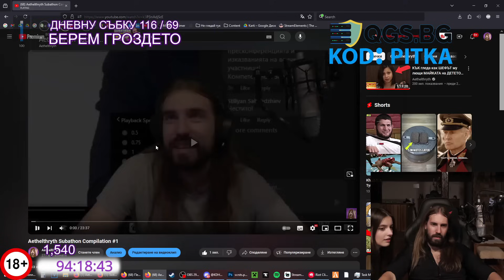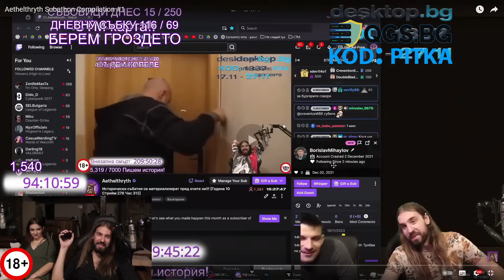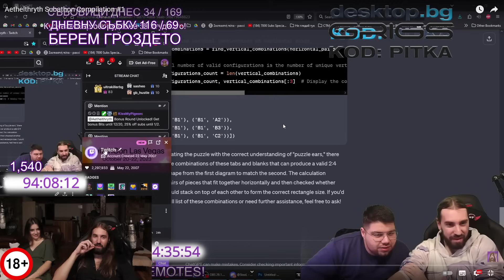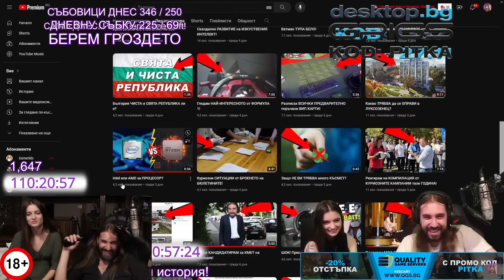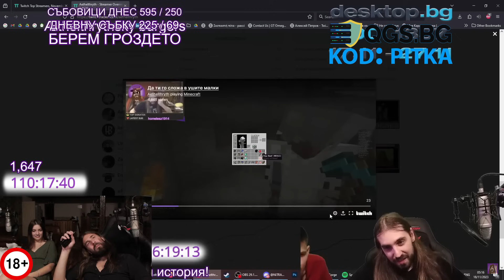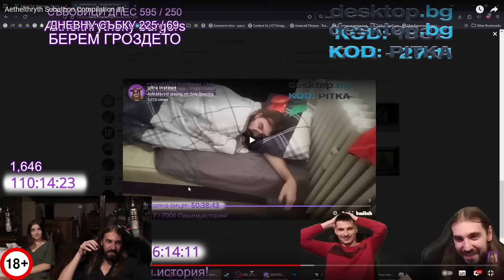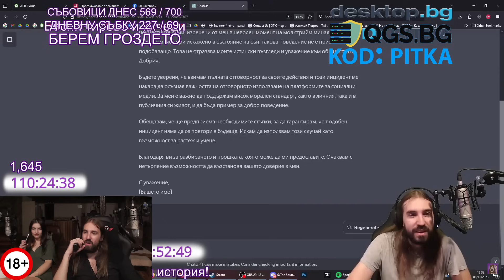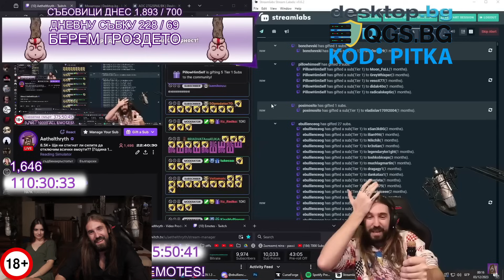Реагирам на "Aethelthryth Subathon Compilation #1"